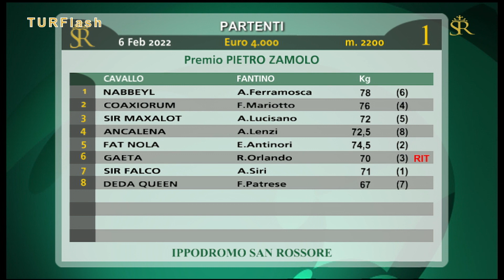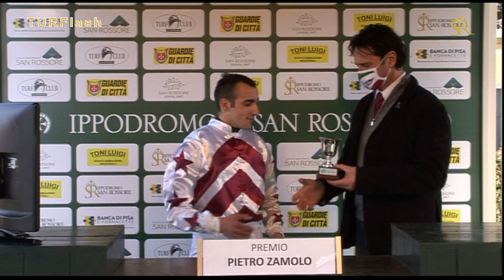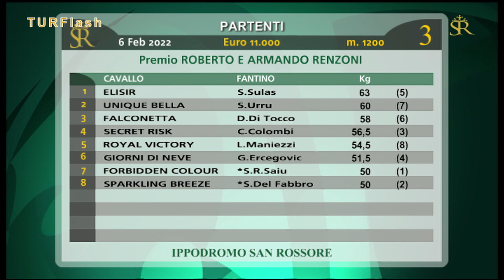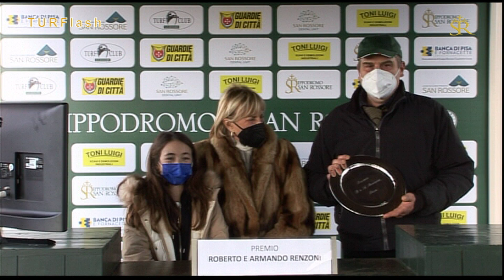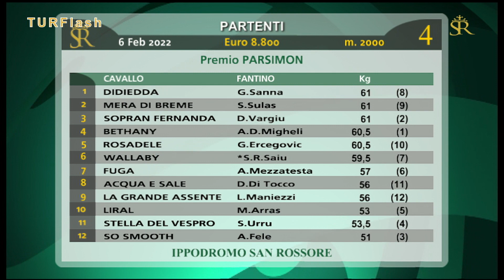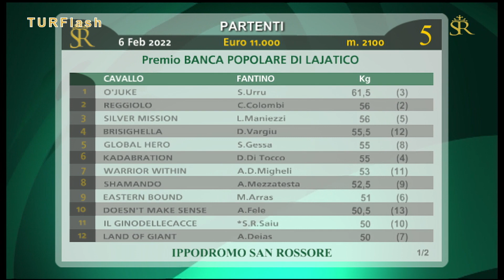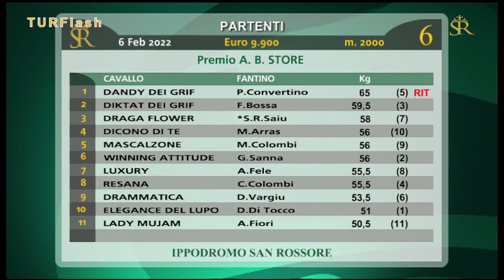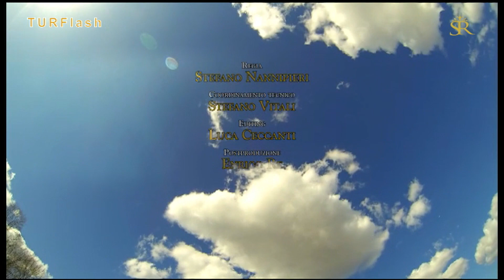Turflash 6 febbraio 2022